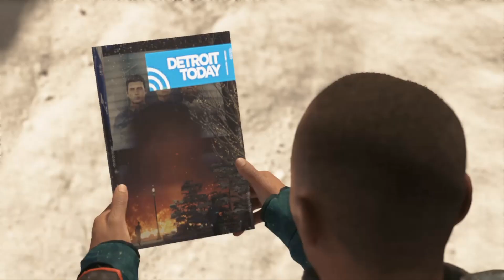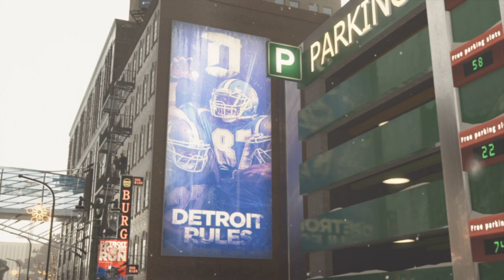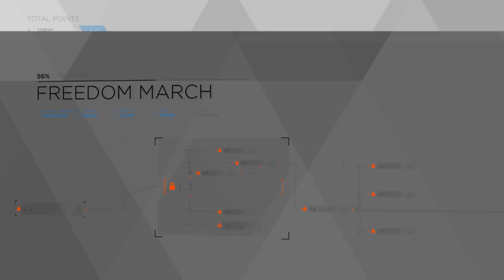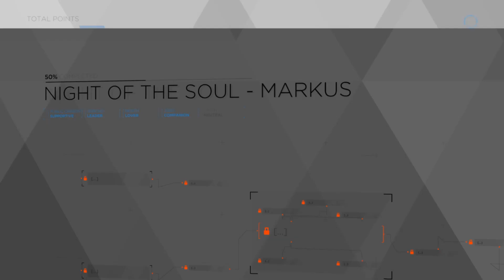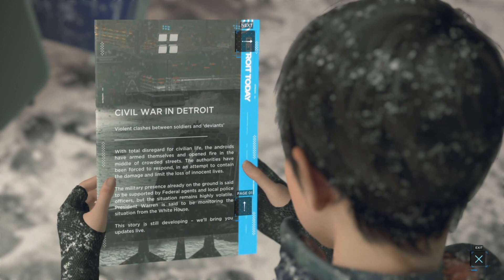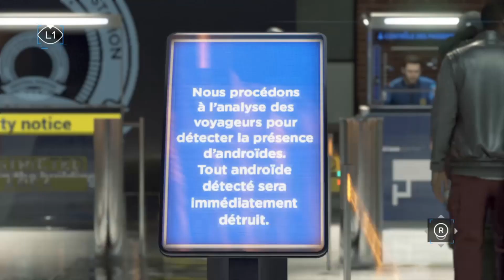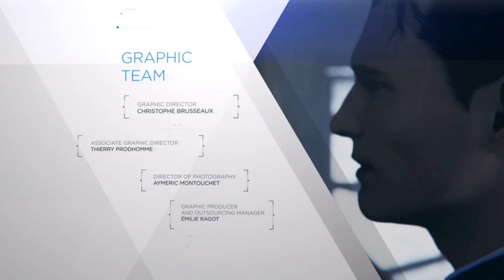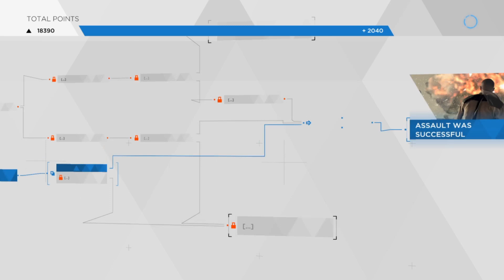DETROIT BECOME HUMAN || PART 8 || PS4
hi guys!
so we are playing DETROIT BECOME HUMAN on PS4